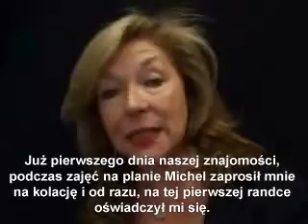Carol Drinkwater "Oliwkowa farma"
W sierpniu nakładem Wydawnictwa Literackiego ukaże się "Oliwkowa farma" - pierwsza odsłona autobiograficznego cyklu znanej irlandzkiej aktorki Carol Drinkwater.

"Oliwkowa farma" to podwójna historia miłosna. Po pierwsze, jest to oparta na faktach opowieść o związku aktorki Carol Drinkwater z producentem telewizyjnym Michelem. Po drugie, jest to książka o miłości do konkretnego miejsca na świecie. Carol i Michel postanawiają osiedlić się na francuskiej prowincji . Odnajdują w Prowansji opuszczoną oliwną farmę o nazwie Appassionata. Od pierwszej chwili czują, że to ich skrawek raju. Tak jak oliwki stopniowo zmieniają barwę z zielonej na soczyście czarną, tak czytelnicy stopniowo ulegają pokusie głębszego wejścia w tętniący życiem, śródziemnomorski świat. Poznajemy prowansalską kuchnię i zwyczaje, razem z bohaterami odczuwamy napięcie związane z ryzykiem finansowej ruiny, a także dreszcz emocji na myśl o pierwszym zbiorze oliwek z własnego gospodarstwa.

Niebawem w Wydawnictwie Literackim ukażą się kolejne części przygód Carol Drinkwater: Pora Oliwek, Oliwkowe drzewa, Oliwkowe żniwa i Oliwkowa droga.

O autorze
Carol Drinkwater -- irlandzka aktorka, najbardziej znana z roli Helen Herriot w serialu BBC Wszystkie zwierzęta duże i małe, do jej szczególnych osiągnięć należy zaliczyć współpracę Laurencem Olivierem w National Theatre, ze Stanleyem Kubrickiem w Mechanicznej pomarańczy oraz z Maxem Von Sydowem w filmie Ojciec, za który otrzymała nagrodę Critics Circle Award dla najlepszej aktorki filmowej. Autorka książek dla dzieci i dorosłych. „Oliwna seria" utrzymywała się przez kilka tygodni na liście bestsellerów The Sunday Times, a I i II część cyklu sprzedała się w samej Wielkiej Brytanii w ilości 250 tys. egzemplarzy. Zresztą nie tylko czytelnicy docenili wartość książek Drinkwater -- UNESCO zaprosiło aktorkę do zespołu ekspertów, którzy pracują nad stworzeniem Szlaku Oliwnego Dziedzictwa w basenie Morza Śródziemnego.